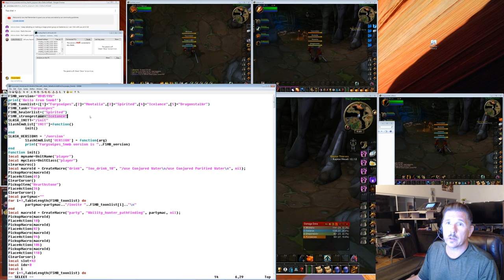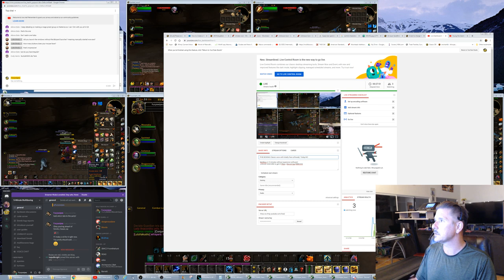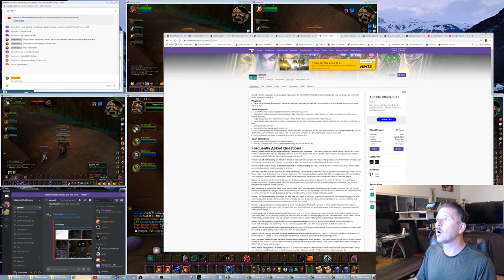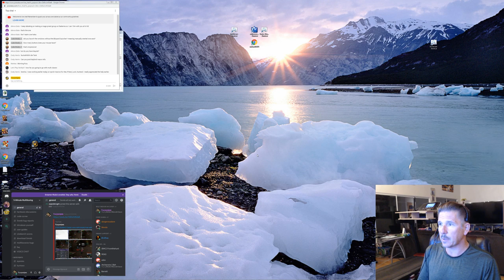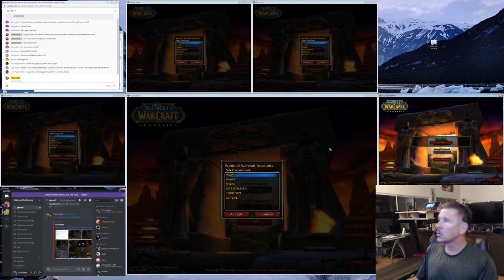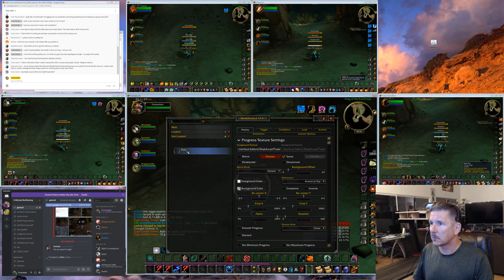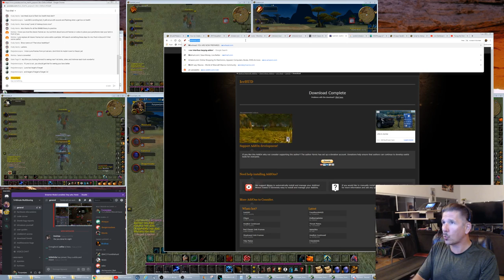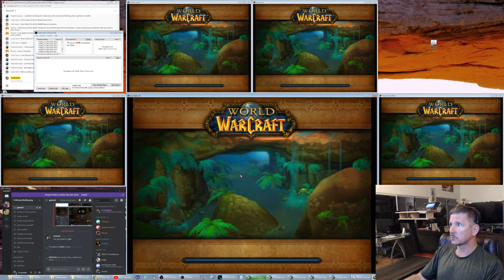FIVE BOXING Classic wow with totally free software...Today:WC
TRY MY NEW MULTIBOXING ADDON FOR CLASSIC--GET RUNNING IN 5-MINUTES! FREE!
Multibox in 5 minutes without expensive software!